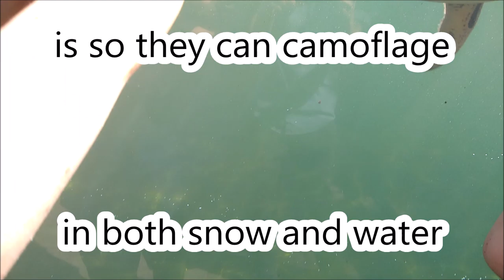Chester Zoo Trip 2019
this is my video from our annual Chester Zoo Trip, hope y'all enjoy x